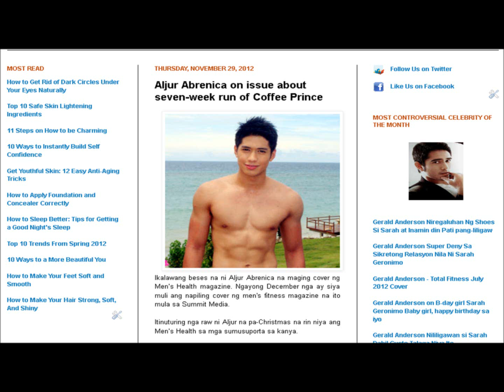Aljur Abrenica on issue about seven-week run of Coffee Prince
Aljur Abrenica, Kris Bernal, Rocco Nacino, Kylie Padilla, Robin Padilla